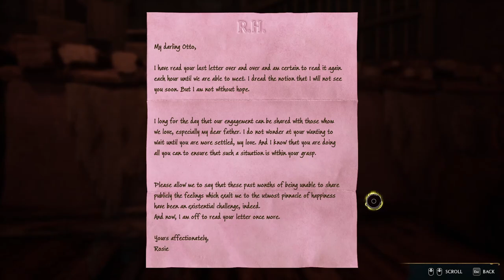A Basis For Blackmail Side Quest 👮🏽‍♀️⛓️ | Hogwarts Legacy Ep.113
Thumbnail by .

-- TIMESTAMPS --

00:00 Intro
00:14 Exploring
01:12 Meet up with Natty
24:08 Meet up with Imelda Reyes
39:10 Return to Albie
28:24 End of Gameplay

-- LINKS --